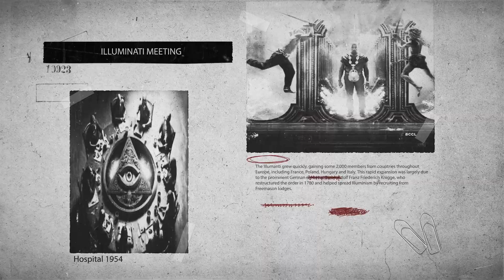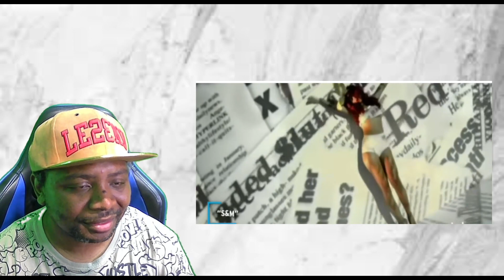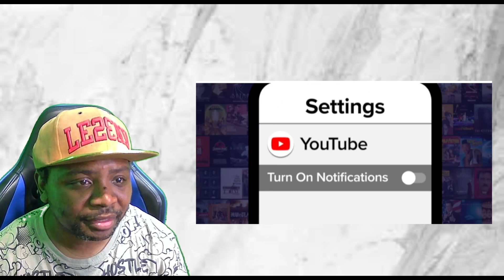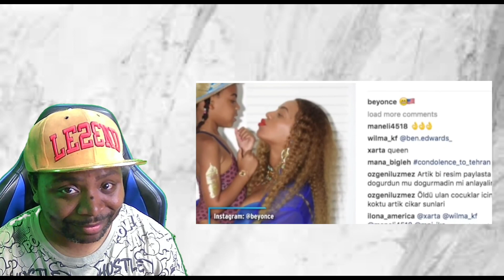20 Celebrities That are Supposedly in the Illum...😱